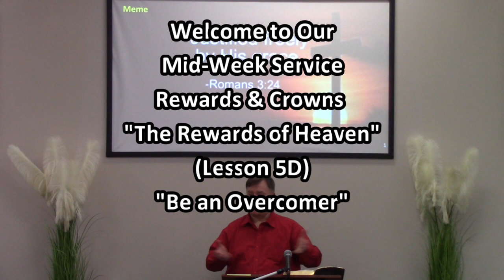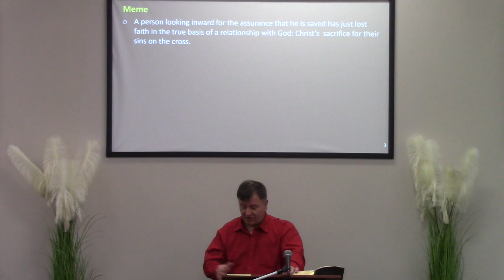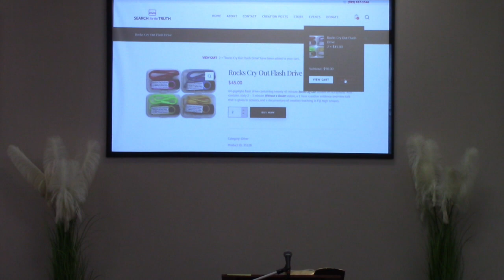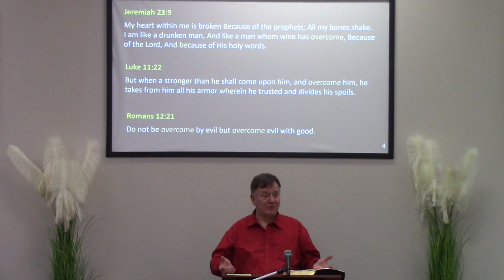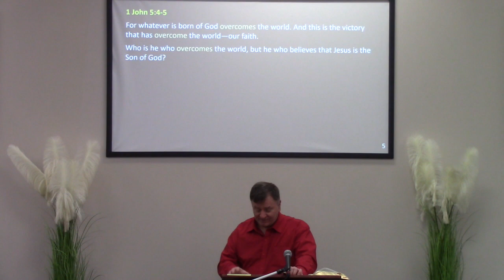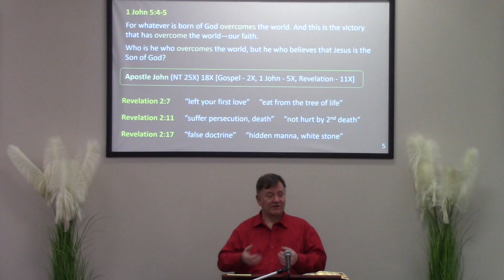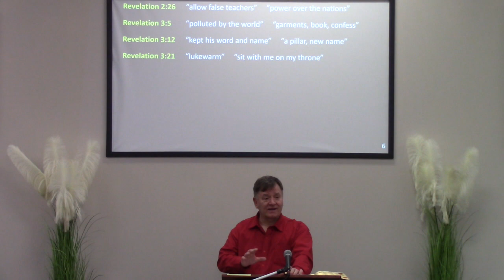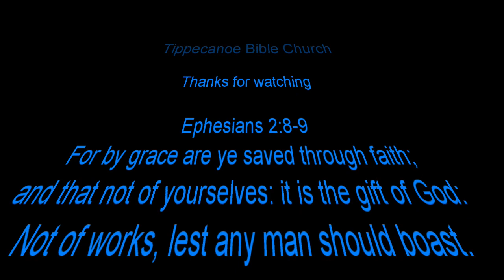Rewards of Heaven (Lesson 5D)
Be an Overcomer!